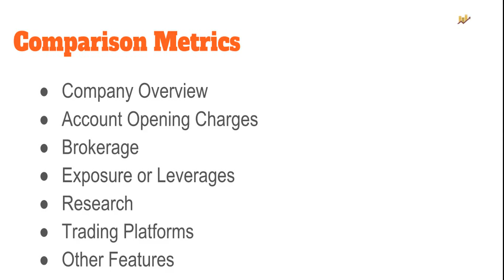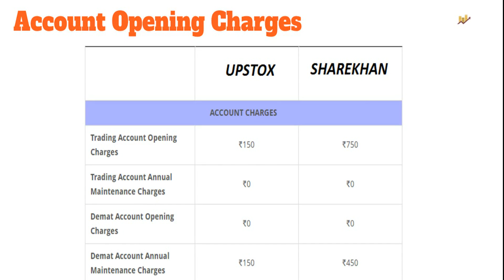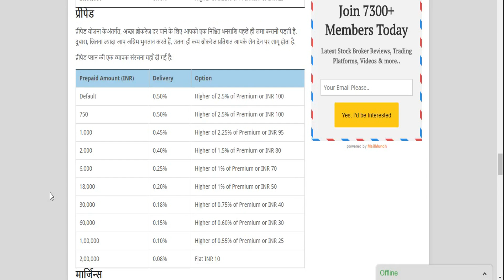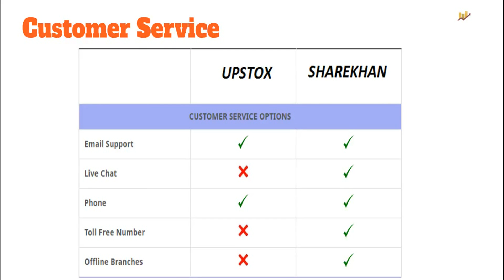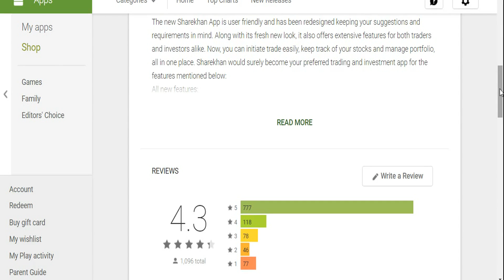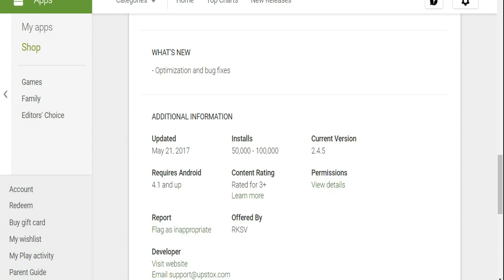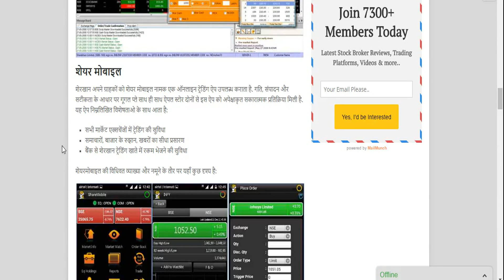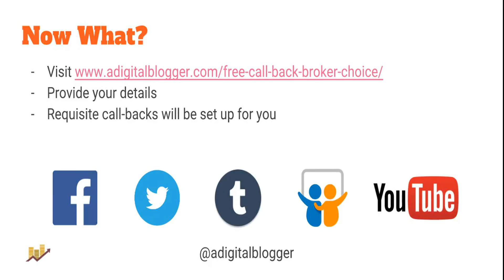शेरखान और अपस्टोक्स के अंतर, Sharekhan Vs Upstox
इस वीडियो में देखिए शेरखान तथा अपस्टोक्स  के अंतर. ये दोनो  कुछ मामलों में काफ़ी अलग अलग हैं. ये वीडियो अलग अलग पहलुओं पे गौर करती है:
- स्टॉक ब्रोकर पृष्ठभूमि
- कमिशन, अकाउंट खोलने तथा कायम रखने के शुल्क
- रिसर्च
- ट्रेडिंग सॉफ्टवेर
- लीवरेज या मार्जिन

Check out this Hindi Video to see detailed comparison between Sharekhan and Upstox - prominent stock brokers in India. The video compares both the stock brokers on the following aspects:
- Overview
- Pricing (Brokerage, Account Opening, Transaction Charges)
- Research
- Trading Platforms
- Exposure or Leverage
- Other features